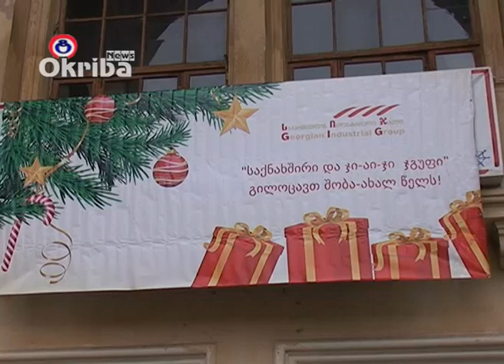საახალწლო წარმოდგენა მეშახტეთა შვილებისათვის